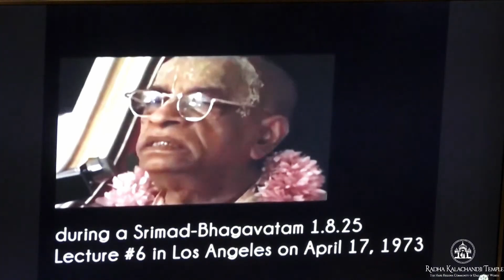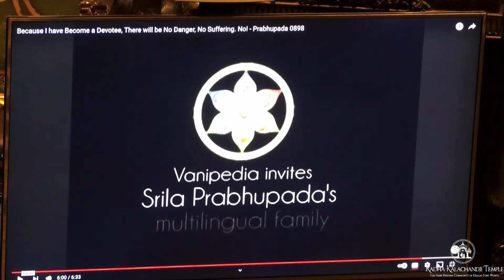Sunday Feast | HG Kaunteya Das | March 17th,2024.